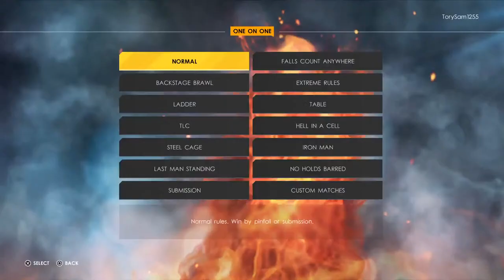We need to update you But the show home huil royal theatre home white theatre home theatre I have be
I have been tested positive for COVID📗